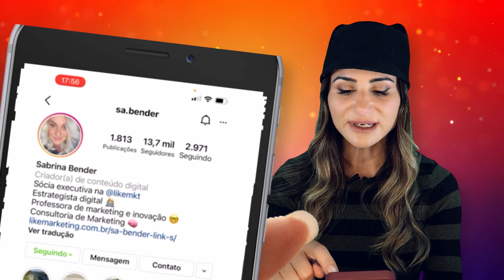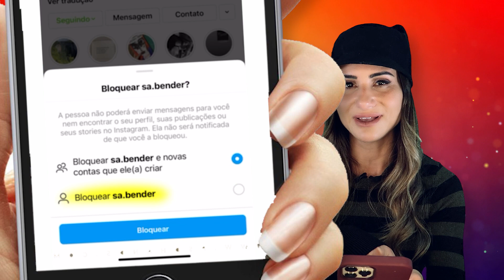BLOQUEIO EM SÉRIE: contas fakes bloqueadas no Instagram. | Rejane Toigo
Sabe aquelas pessoas que fazem comentários ruins nos seus posts, que dizem desaforos ou que você sabe que estão ali só para copiar o seu conteúdo? O Instagram criou uma função para nos ajudar a manter as pessoas indesejadas longe do nosso Instagram e ter como fazer bloqueio no Instagram.

E agora nem adianta o perseguidor criar contas fakes no Instagram para nos espionar, o Instagram criou um bloqueio que impede a pessoa e todas as contas que ela criar de ter acesso ao conteúdo que você publica.

Se você quer aprender Como bloquear uma pessoa do Instagram, vem comigo conferir essas dicas direto da tela do meu celular.

Treinamento para quem já atua ou quer atuar como profissional de Social Media.

Essa FORMAÇÃO é ideal para acelerar o processo de produção de conteúdo inteligente, aprender a captar clientes bons pagadores, posicionar o social media como um expert, aprender a vender estratégias de conteúdo e gerenciamento de redes sociais por um valor mais alto do que o praticado no mercado.

✅ para quem já atua como social media e quer cobrar mais pelos seus serviços

✅ para prestadores de serviços digitais como designers, gestores de tráfego ou assistentes virtuais que querem passar a fornecer serviços de marketing de conteúdo.

💕 2. CRIADORES DE CONTEÚDO:

Treinamento onde ensino o método de produção de conteúdo que utilizamos na minha agência Like Marketing.

É indicado para empreendedores ou profissionais liberais que querem aprender a desenvolver a própria estratégia de conteúdo inteligente.

💕 3. CRIADORES DE VÍDEO:

Treinamento 100% on-line para aprender  a destravar na frente das câmeras e gravar vídeos INCRÍVEIS para internet.

💕 4. APRENDA NEUROMARKETING:

Treinamento 100% on-line para quem quer aprender técnicas de neurociência aplicadas ao Marketing.

💕 5. CRIADORES DE CURSO ON-LINE:

Nesse treinamento eu ensino a desenvolver um método de ensino on-line.

É ideal pra quem tem um grande conhecimento em alguma área e quer aprender como transformar esse conhecimento em CURSO ON-LINE.

Não é um curso sobre lançamento! É para aprender a desenvolver a estrutura pedagógica do curso.

TAGS